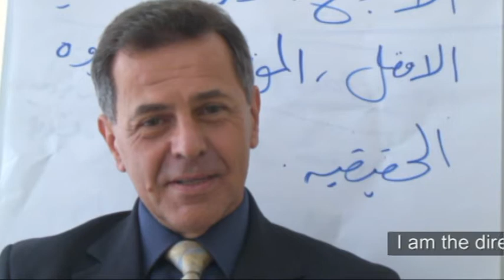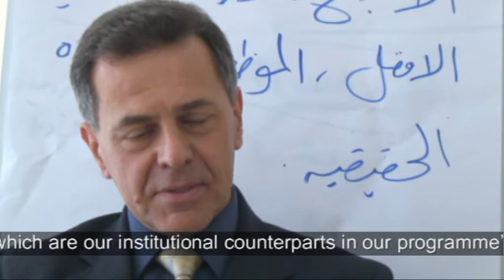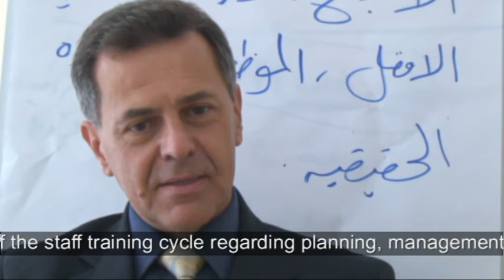Interview of Antonio La Rocca, Italian Technical Assistance Unit Programme Director, Jerusalem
Antonio La Rocca was at the ITC-ILO Campus in October 2010 in the framework of a cooperation programme intended to support the Palestinian Authority through local institutions.